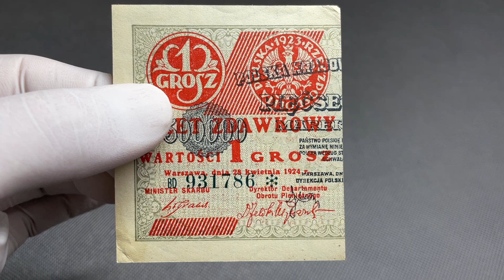1 grosz 1924 - BD❉ - lewa połowa